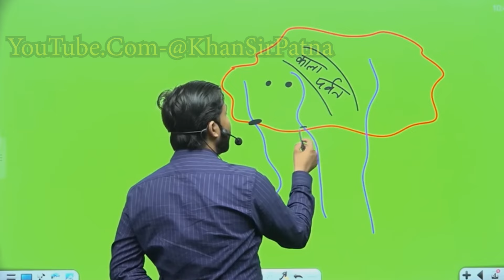आखिर भूटान की रक्षा भारत क्यो करता है?||भारत ने चीन को कैसे खदेड़ा?khansirpatna